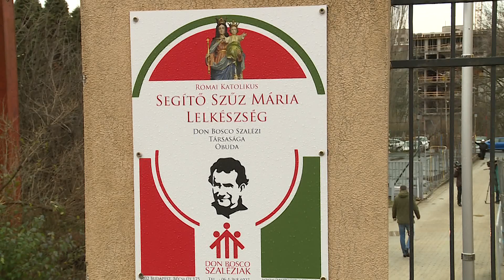Szalézi rendház építése 200211